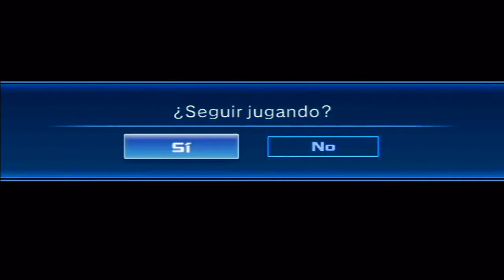Sonic Unleashed - parte 7 (WII)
Todo comienza en el espacio, donde surge el combate entre Sonic y el Dr. Eggman. Con su robot Eggman le lanza misiles y torpedos a Sonic, pero este gracias a su increíble velocidad los logra evadir. Después de eso, Eggman atrapa a Sonic, pero con el poder de las Esmeraldas del Caos se transforma en Súper Sonic y destruye su robot, pero Eggman ya tenía eso planeado y escapando lo logra llevar a una sala de operaciones en la que el archi-enemigo del erizo por fin conseguirá capturarlo en una misteriosa máquina y usará la energía de las Chaos Emeralds (Esmeraldas Caos) junto a Sonic para despertar a una criatura que habita en el interior del planeta llamada Dark Gaia. Paralelamente, la energía hace que Sonic se transforme en algo parecido a un erizo-lobo, un Werehog, pero Eggman entra a su cápsula de vuelo y abre la ventana, haciendo que Sonic caiga al planeta con las Chaos Emeralds, ahora sin poder.Realmente prodigiosa historia y unos graficos que te dejaran con la boca abierta,sin duda uno de los mejores titulos para nuestra wii y de nuestro querido sonic the Hedgehog.